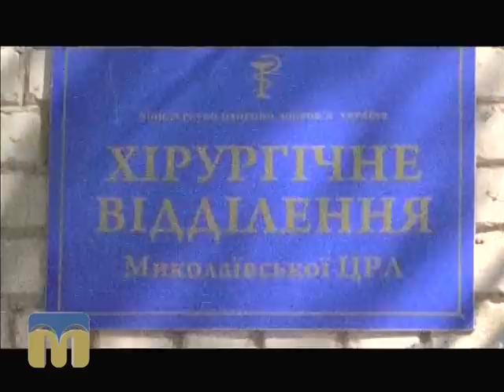ТНМ сюжет 02.09.2015 Трагедія в Криничках